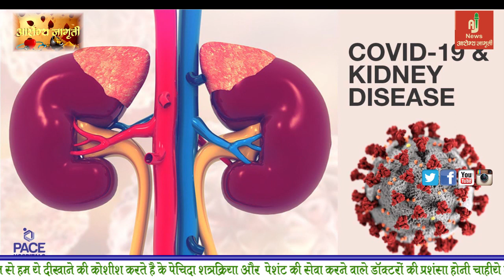Mucormycosis किडनी के लिए कितनी हानिकारक है ?